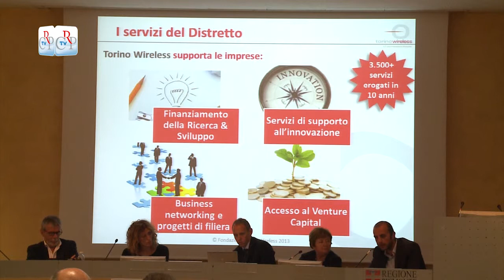Il futuro della televisione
L'avvento di internet nelle case e l'uso massiccio di smartphone e tablet sta cambiando radicalmente il modo di guardare la tv.

Le tecnologie digitali obbligano gli editori a confrontarsi con un mondo in continuo sviluppo che stravolgerà completamente il sistema tv come lo abbiamo consociuto fino a oggi.

Di questi problemi e delle prospettive si è parlato venerdì 19 luglio, presso l'assessorato all'innovazione, in un incontro promosso da Associazione Stampa Subalpina e Regione Piemonte, con il supporto di CSP. L'appuntamento, rivolto agli operatori professionali, agli editori, ai giornalisti piemontesi, ha fatto confrontare e discutere esperti di televisione e di convergenza digitale sugli scenari presenti e futuri, e conoscere il sistema dell'offerta della Regione e delle società a partecipazione regionale nel campo della ricerca e innovazione.

[INTERVISTA A SERGIO DURETTI - DIRETTORE GENERALE CSP]